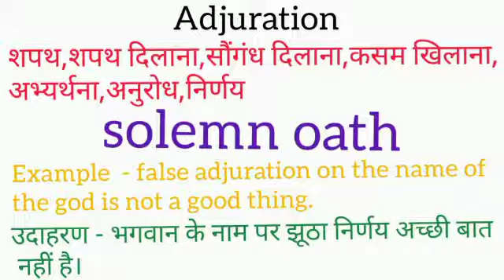Adjuration meaning in hindi || adjuration ka matlab kya hota hai || word meaning english to hindi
adjuration meaning in hindi
adjuration ka matlab kya hota hai
english to hindi
word meaning
what adjuration
adjuration ​का हिंदी अर्थ